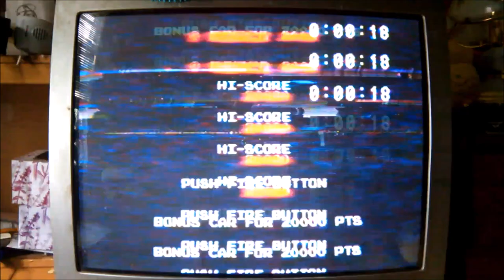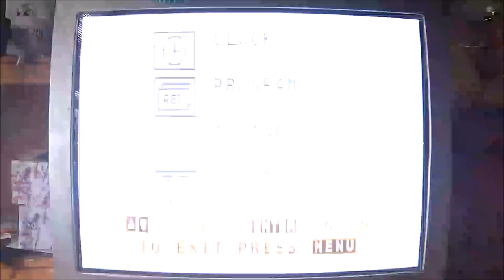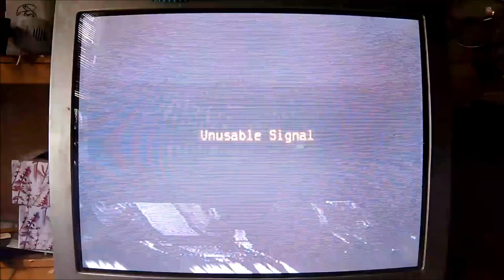Old VHS tape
The title says so and who would've thought that I had an old episode of America's Funniest Home Videos (back when Tom Bergeron hosted) on this VHS tape, albeit 40% of it was recorded over with this?

Huh!

Also, the damaged part was me messing with this tape a long, long, long time ago on a Sylvania mono-only 4-head VCR that was linear mono only, sadly. Sorry, no Hi-Fi stereo kicking in or buzzing today, folks and instead, it's just only the sound of mono.

Anyway, this was taken from the in-game screen of Namco's Rally-X game that shows up before you start a level and just a word of warning, this may cause some slight discomfort by just watching this.

Taken from video input LINE2 on Thursday, May 7th, 2014 or even earlier than that time frame.